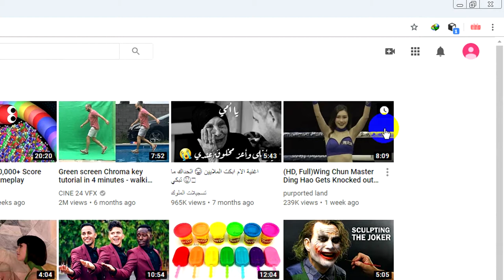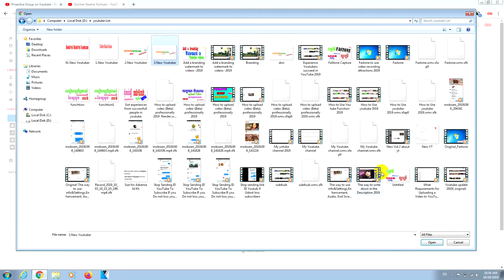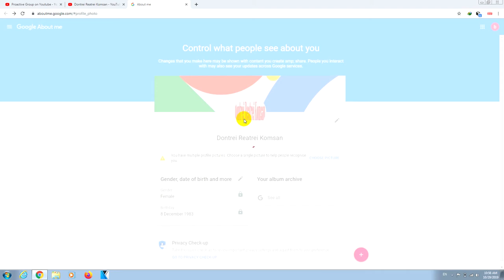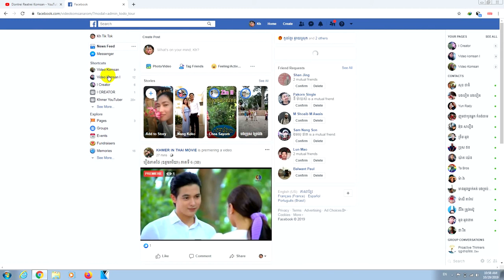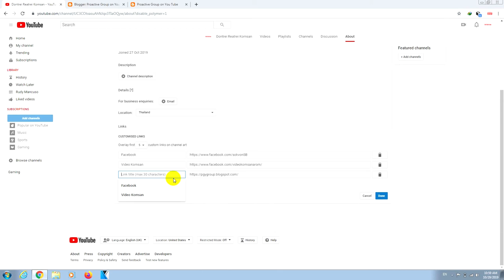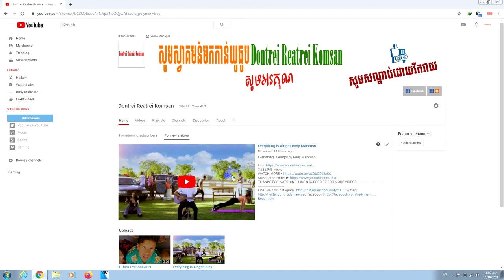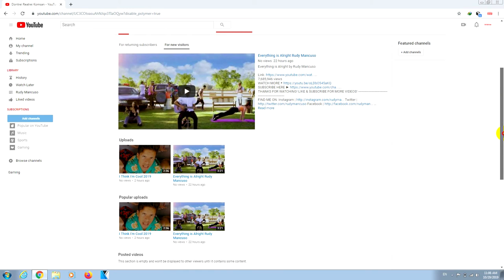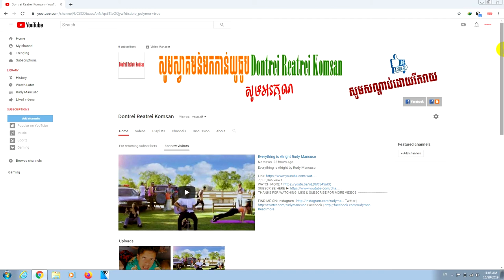YOUTUBE CHANNEL AS A STANDARD 2019-2020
Enjoyment with YouTube the end of the Year 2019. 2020 coming soon.
What you must do prepares your You tube channel first.What you should
In this video reveals how to prepare  You tube channel as standard 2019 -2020.